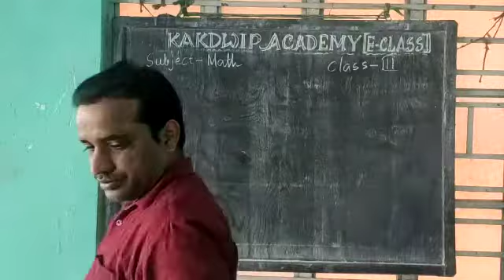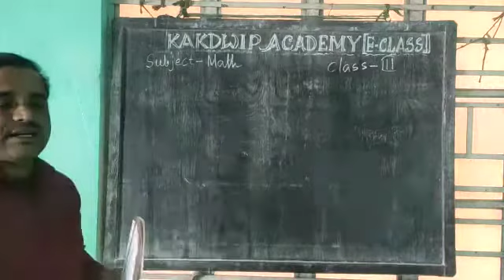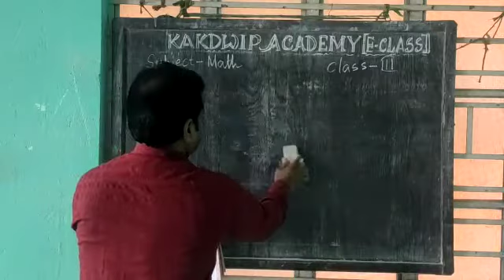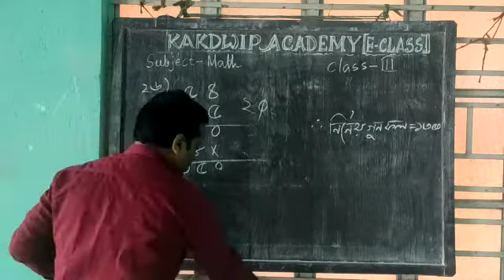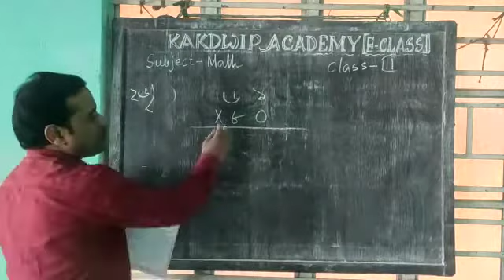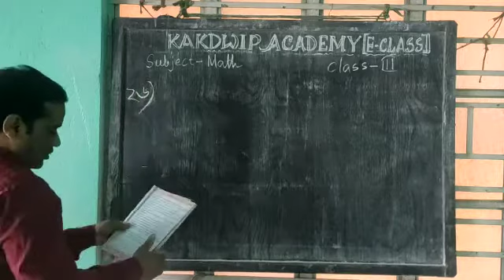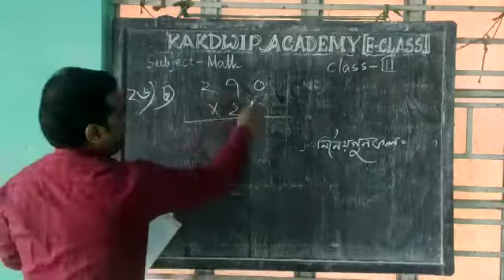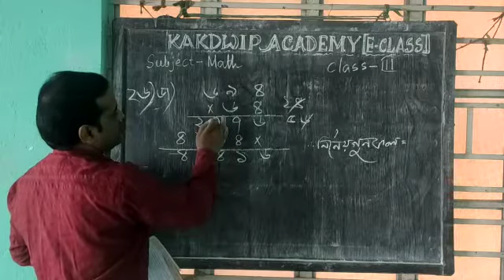E Class, Math, Std-lll(10),2021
Math, Std-lll(10),2021